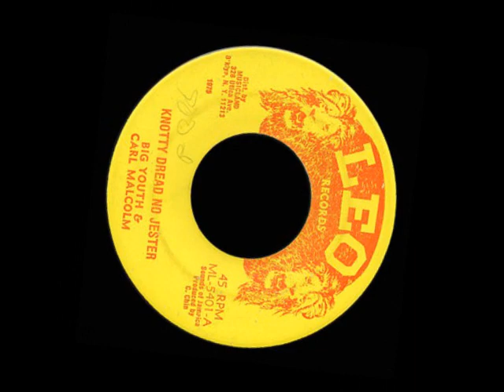Big Youth-Knotty Dread No Jester